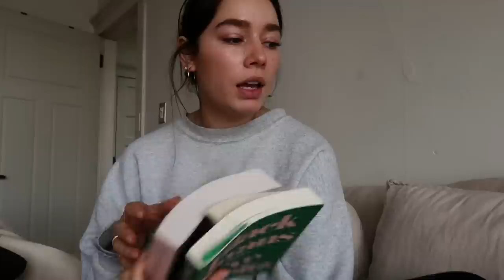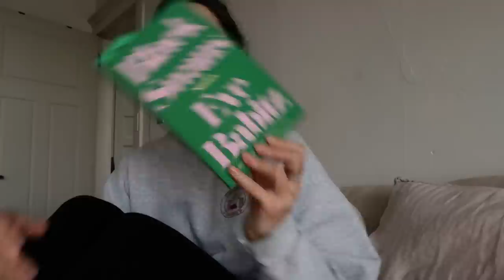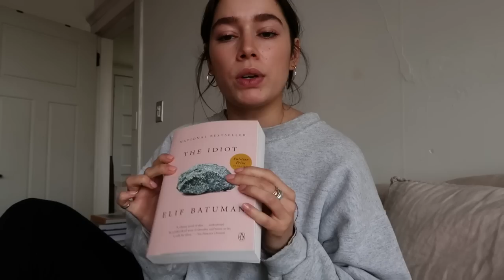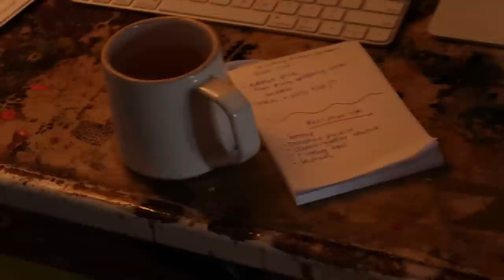tried to start a routine and failed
hi cuties! sometimes things don't work out how i think they're going to 🙃 lorv y'all